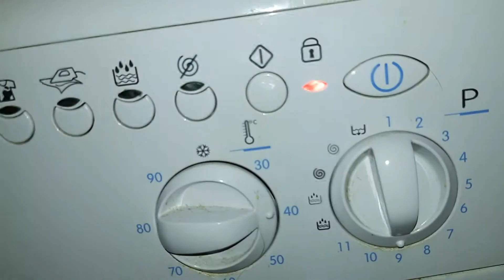Почему стиральная машина Indesit не крутит барабан?